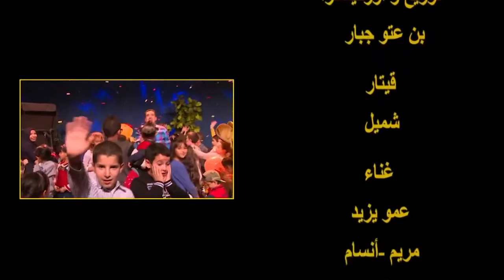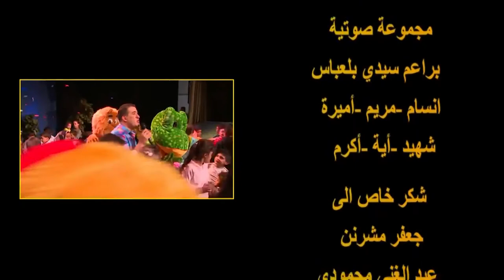2015 حفل عمو يزيد بمناسبة اليوم العالمي لحقوق الطفل Amou Yazid Show 1 journé des droits de l’enfant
مع عمو يزيد" حفل -1- ، "Maa Amou Yazid Show -1- Concert
"مع عمو يزيد" حفل  بمناسبة اليوم العالمي لحقوق الطفل،  Concert  journée internationale des droits de l’enfant
20 novembre 2015

بمناسبة اليوم العالمي لحقوق الطفل، "عمو يزيد" عرض كبير للأطفال. الجمعة 20 نوفمبر  2015بقاعة ابن زيدون برياض الفتح
Concert caritatif, de « Amou Yazid » A l’occasion de la journée internationale des droits de l’enfant, . le vendredi 20 et samedi 21 novembre 2015